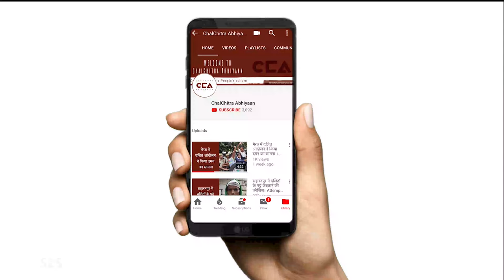राशन के लिए तड़पता मज़दूर। Workers Struggling to get Ration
लॉकडाउन के अब दो महीनों से जयादा हो गए हैं और मज़दूरों की स्थिति अब बिगड़ती जा रही है।कई मज़दूरों को पर्याप्त मात्रा में न राशन, न पैसे और न खान मिल रहा है। कई जगह वह सामाजिक संगठनों पर पूरी तरह से निर्भर हैं। इस विडियो में चलचित्र अभियान उत्तर प्रदेश के शामली ज़िले के मतनावली गाँव के मज़दूरों से उनकी दिक़्क़तों के बारे में बात करती है।
As the lockdown has now gone on for over two months in India, the situation of workers is deteriorating rapidly. Many are not getting adequate ration, money or food and are essentially relying on charitable organisations for sustenance. In this video, ChalChitra Abhiyaan speaks to workers from Matnavli village in UP's Shamli district about the problems facing them during the lockdown.